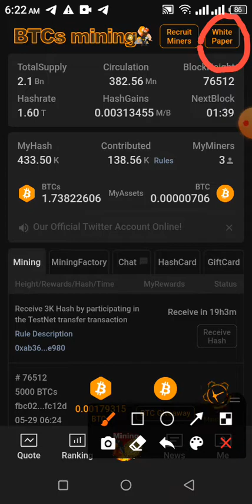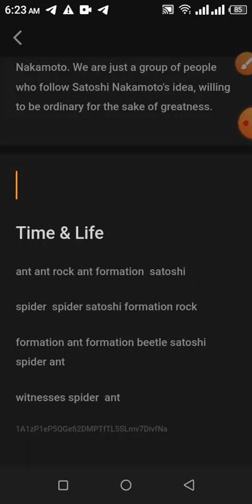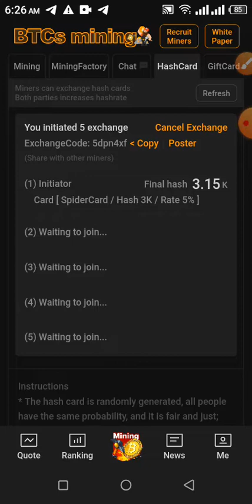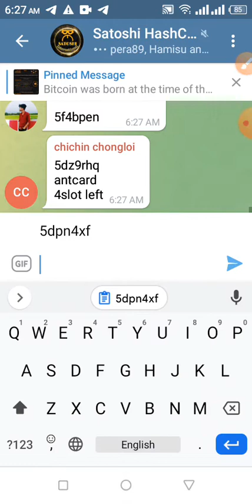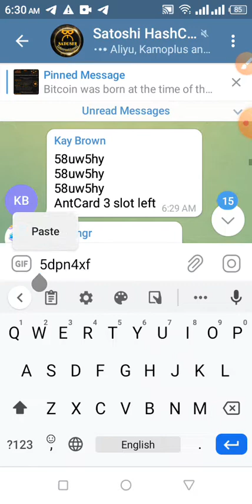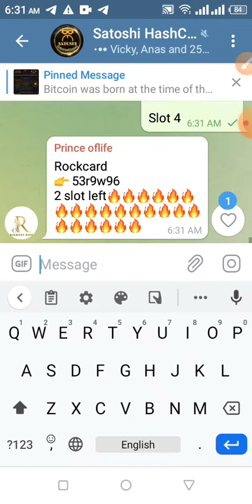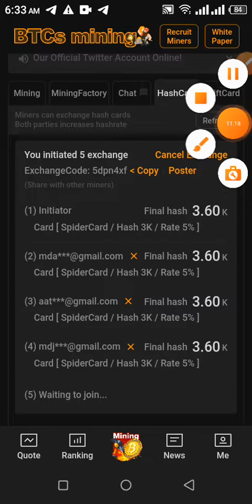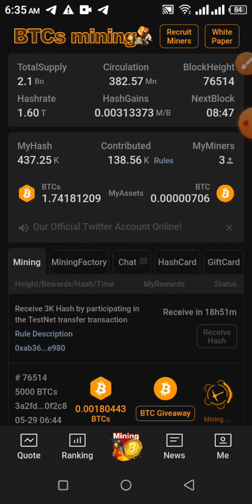Bitcoin Satoshi (How To Use Your Hash Card) 2022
This is a mysterious app mining a token that is set to have one of the fastest network on Blockchain

You can start mining by going through this link to sign up (Take note of this while registering, "Only Use Your Real Name" as stated on your country's valid issued Id card) very important

Then download and install the app and complete the id verification to start mining

Kindly copy and  use any of these "Gift Card" codes for you to receive extra free "30k" hash
(Click on "Gift Card" on your Dashboard, and click "Use Gift Card") copy and paste and click on "Confirm"

(1)  438dd5e

(2)  3xfx5rd

(3)  4duy3wv

(4)  43maeuf

(5)  4erxpan

(6)  4eu83jr

(7)  47jv5vh

(8)  47n5j5m

Secure, Fast And Private Web Browser With Ad blocker|Brave Browser

The Brave browser is a fast, private and secure web browser for PC, Mac and Mobile.